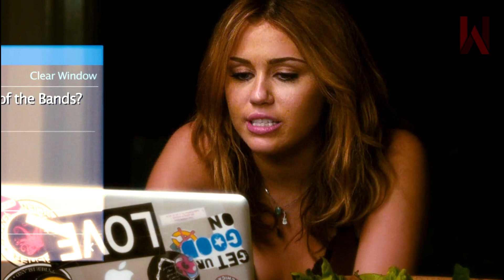Miley Cyrus Latest Tribute | 2020 HD [NO MALE ARTISTS INVOLVED] |Challenge PART 2